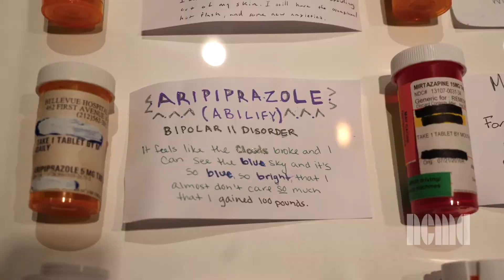Talent Within: Julia Caston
At the North Carolina Museum of Art, we are surrounded not only by extraordinary works of art but also by extremely talented colleagues. On view through February 13, 2022, "Talent Within: The NCMA Staff Art Exhibition" features 24 works by staff members in departments as wide-ranging as security, exhibition design, and programming and in practices as diverse as drawing, photography, and sculpture. Participating artist-staff member Julia Caston speaks about her contribution to the show.